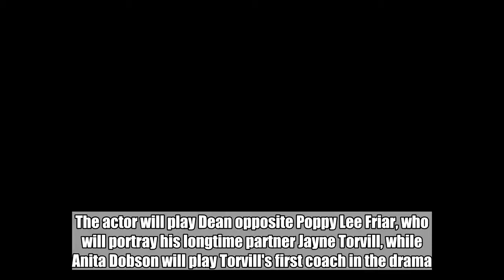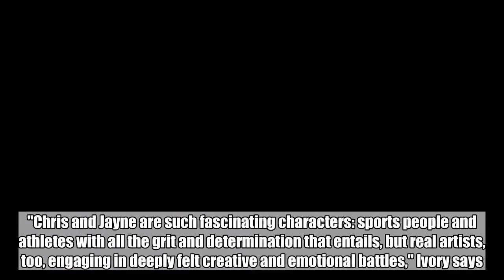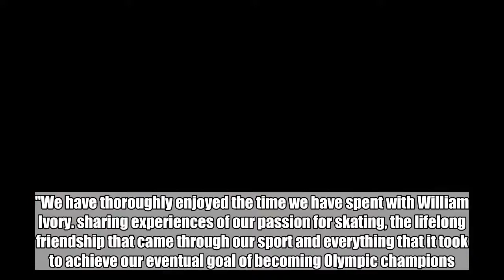Will Tudor to Play Olympic Ice-Skating Champion Christopher Dean in New TV Movie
The actor will play opposite Poppy Lee Friar, who will portray his longtime partner Jayne Torvill.  Jul 25, 2018   AceShowbiz -  "Game of Thrones" star Will Tudor has been cast as English ice skater Christopher Dean in a new TV movie.   The actor will play Dean opposite Poppy Lee Friar, who will portray his longtime partner Jayne Torvill, while Anita Dobson will play Torvill's first coach in the drama.     Torvill and Dean were among the biggest stars of ice skating in the 1980s, picking up British, European, world, and Olympic medals during their heyday.   Stephen Tompkinson has also been tapped to play Torvill's father and Dean Andrews, Christine Bottomley, and Jaime Winstone will also appear in the project, written by William Ivory.   "Chris and Jayne are such fascinating characters: sports people and athletes with all the grit and determination that entails, but real artists, too, engaging in deeply felt creative and emotional battles," Ivory says.   "We feel very honoured that ITV (TV bosses) have commissioned this film based on what was a very significant period in each of our lives," a statement from Torvill and Dean reads. "We have thoroughly enjoyed the time we have spent with William Ivory... sharing experiences of our passion for skating, the lifelong friendship that came through our sport and everything that it took to achieve our eventual goal of becoming Olympic champions."   Gillies MacKinnon will direct the film, which is slated to begin later this month.   Related Posts   Jul 25, 2018  Will Tudor to Play Olympic Ice-Skating Champion Christopher Dean in New TV Movie